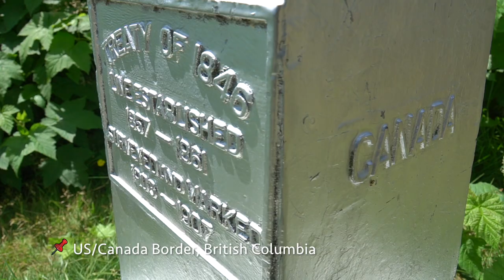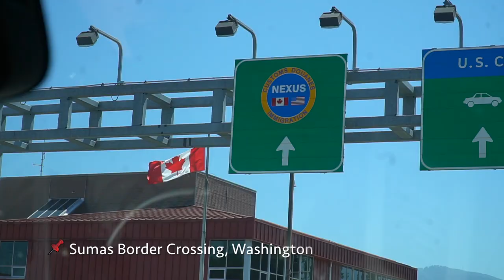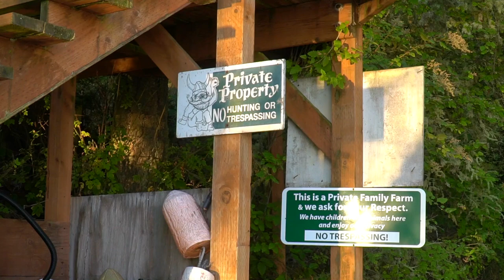CATCH, COOK, AND FEAST: RED ROCK CRAB ADVENTURE | Olympic Peninsula Delicacy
Get ready for a savory escapade on the Olympic Peninsula of Washington State, as we dive into the exciting world of catching, cooking, and indulging in the mouthwatering delight of (Red Rock) Crab!

Join us on an enticing journey where we'll guide you through the entire process – from setting up traps and gear, adhering to the State of Washington's crab fishing regulations, to the exhilarating moment of reeling in the prized Red Rock Crab. Witness the thrill of crab fishing firsthand as we demonstrate the techniques and equipment required for a successful crabbing venture.

But the adventure doesn't stop there. Immerse yourself in the culinary magic as we share our cooking secrets for preparing the perfect Red Rock Crab feast. With a sprinkle of seasoning and a dash of anticipation, we'll showcase the art of steaming these delectable crustaceans to perfection.

Hungry for more? Follow us to the dinner table as we relish the fruits of our labor – a scrumptious Red Rock Crab dinner that's bound to leave your taste buds tingling with delight.

For those craving the ultimate coastal dining experience and a glimpse into the thriving marine bounty, this video is a must-watch. Join us in unraveling the culinary wonders that Washington's Olympic Peninsula has to offer, and embark on a journey that combines adventure, flavor, and pure gastronomic pleasure.

0:00 - Introduction
3:02 - Setting up a trap and crab fishing gear, per State of Washington Crab Fishing regulations
6:09 - Catching Red Rock Crab
9:06 - Cooking Red Rock Crab (Seasoning and Steaming)
14:14 - Eating a delicious Red Rock Crab dinner!

For more on State of Washington Fishing and Shellfishing (including catching crab season) in our area of East Juan de Fuca Strait, Port Angeles Harbor, Discovery Bay -

ABOUT US
We're Michael and Halef, and we quit our jobs in 2019 to travel the world. In 2020, we purchased a Coachmen Galleria Sprinter van to drive all over North and South America with our adopted German Shepherd, Kana.

LENSES:
Main Lens